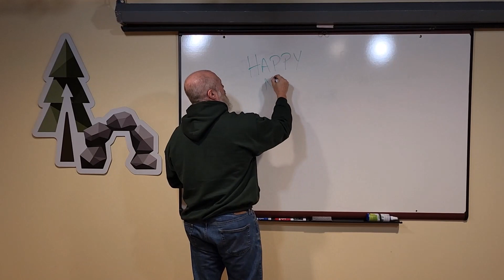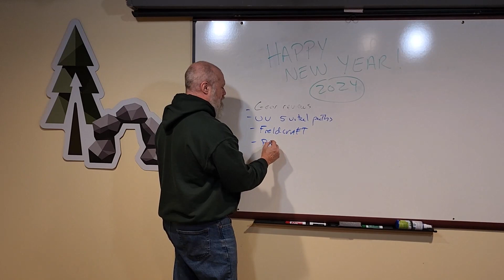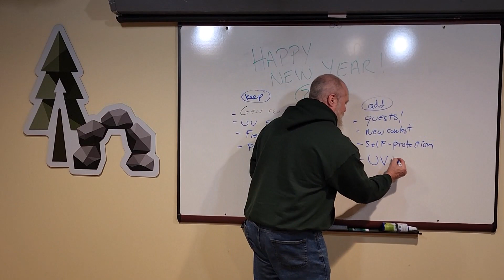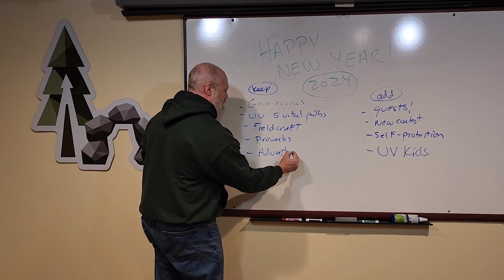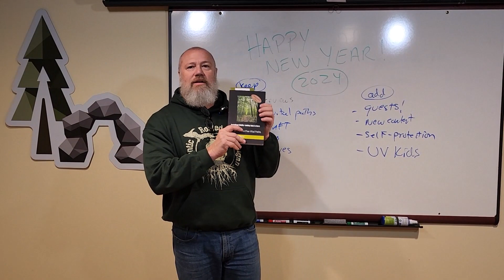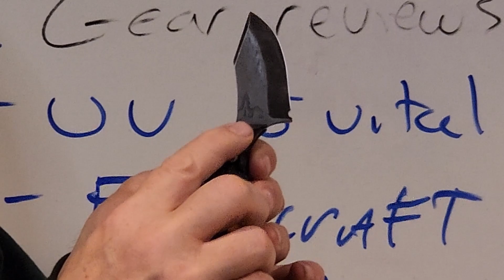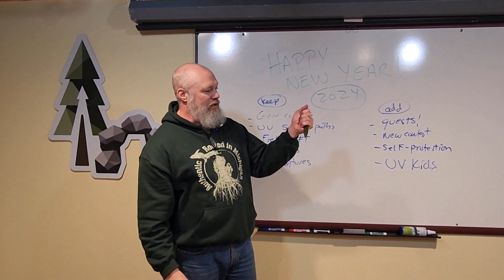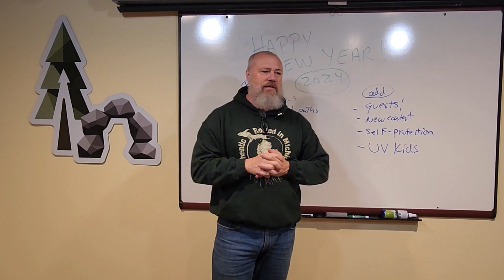Happy New Year 2024!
Happy New Year!!  Woo-Hoo!  All proceeds from this channel, it's content (future Patreon and Amazon gear page coming soon), as well as the sales of the UV books (link below) and gear; all go to support the Uncivilizedlivingfoundation.org. (Direct donations are always welcome!)
This is a quick video covering some of the new topics and playlist coming in 2024: additional content creators, guests and interviews, Self-Protection and advice for wellness care at home, and much more!